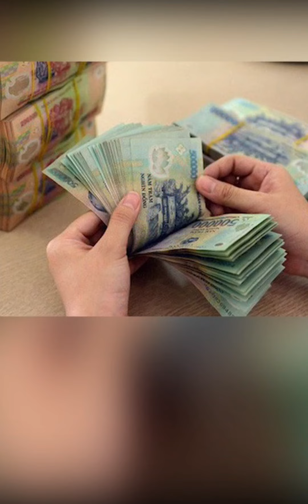3 khoản tiền thưởng Tết nhân viên cần phải nhớ